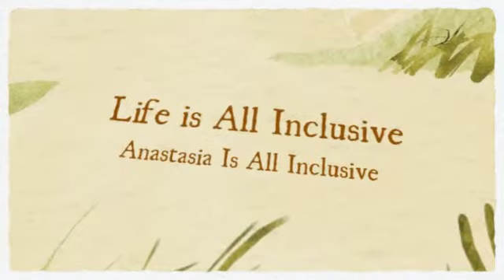Community All inclusive PuertoViejo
Anastasia Pay It Forward Communities, New LIFE home Giveaway, Imagine Life needs BELOW cost, Land at NO payments, Homes BELOW cost, Businesses GIFTED by Anastasia Pay It Forward, Employment, Profit Sharing, Green, Sustainable Training,
Get Paid To Transform Humanity and Planet, friends n family programs, Resort Homes, Rentals, Properties, Rivers, Creeks, Natural springs, Riverfront, Ocean View, Sustainable, Green Condos and Sustainable Communities include Businesses and Profit SHARING to Pay your Home in Full and Supplement Retirement Income.